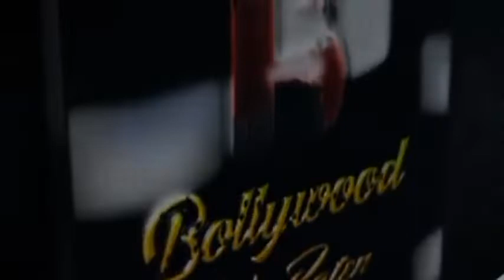Actress Advika Sharma Exclusive Interview Bollywood Ki Baten